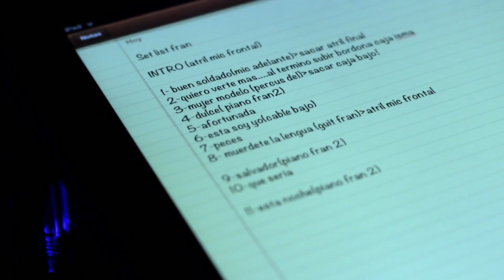Francisca Valenzuela - Ensayo - TEASER Documental Festival de Viña '13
Teaser documental behind-the-scenes "Francisca Valenzuela ESTA SOY YO: Backstage Festival de Viña 2013".
Lanzamiento documental: 23 de Septiembre, 2013.

Grabado durante Febrero 2013 en Talca, Santiago y Viña del Mar, Chile.
Docs4Change 2013.
Frantastic Productions 2013.

Direccion:
Alvaro Farias R / Docs4Change

Produccion Ejecutiva:
Bernardita Mendez / Frantastic Productions

Teaser behind the scenes documentary "Francisca Valenzuela ESTA SOY YO: Backstage Festival de Viña 2013".
Release date: September 23rd, 2013.

Filmed during February 2013, in Talca, Santiago and Viña del Mar, Chile.
Docs4Change 2013.
Frantastic Productions 2013.

Directed by Alvaro Farias R. / Docs4Change
Executive Production by Bernardita Mendez / Frantastic Productions